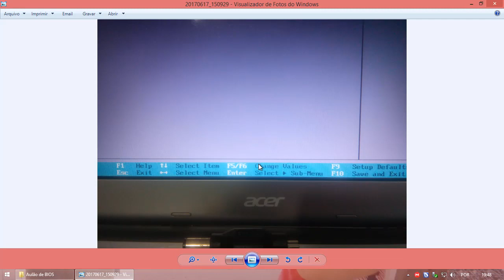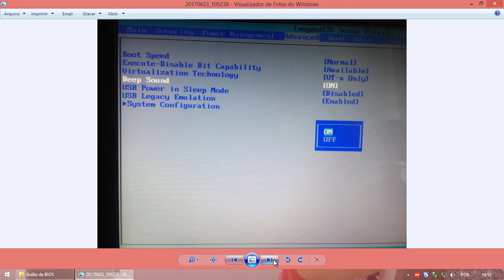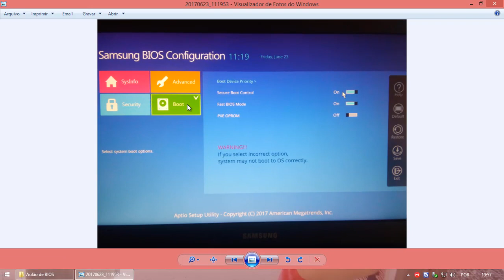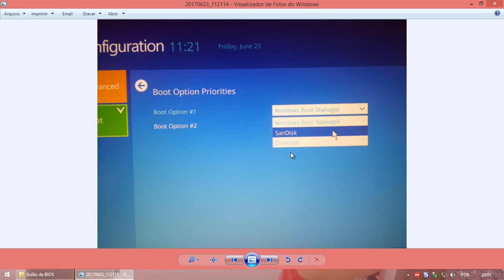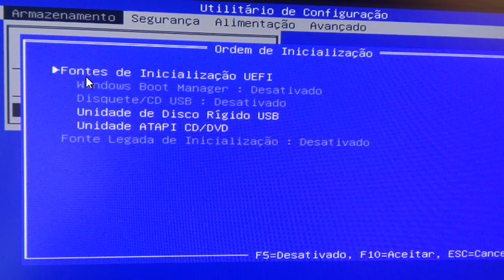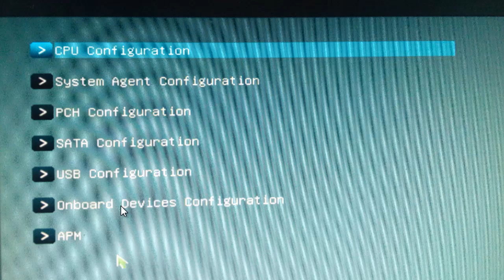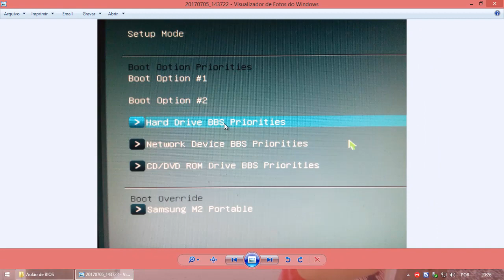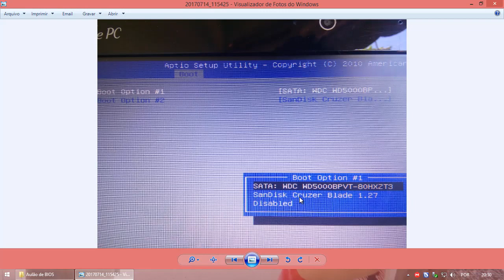Como configurar SETUP de placa mãe para iniciar uma formatação. Parte 2 de 2.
Aprenda o mais difícil na hora de formatar um computador ou notebook que é estrar no BIOS e configurá-lo para aceitar a instalação de um novo sistema operacional. Aula em 2 partes e cheia de dicas do Azarado pra rapaziada que está iniciando na área também.

Seja membro do canal e tenha acesso exclusivo as páginas do site com programas, filmes, games, shows, músicas, séries e muito mais.